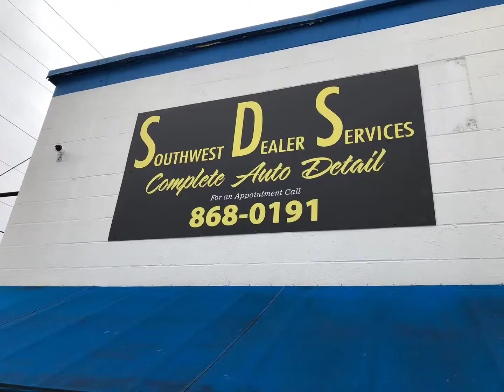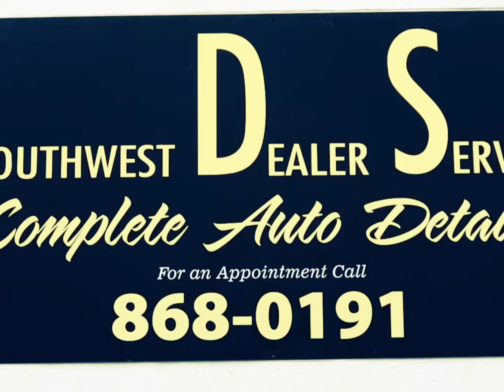Southwest Dealer Services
Auto detailing